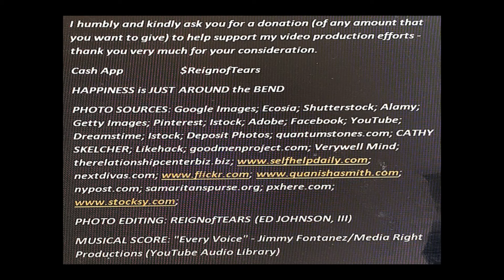HAPPINESS is JUST AROUND the BEND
I humbly and kindly ask you for a donation (of any amount that you want to give) to help support my video production efforts - thank you very much for your consideration.